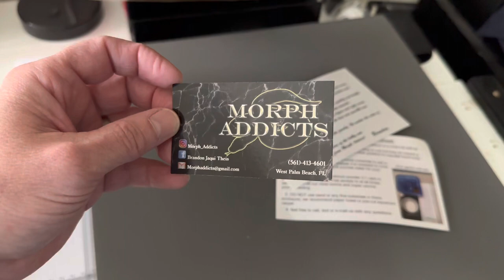Unboxing Bandit Leopard Gecko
New female added to the group.
Thanks to Brandon from Morph Addicts in West Palm Beach, FL.